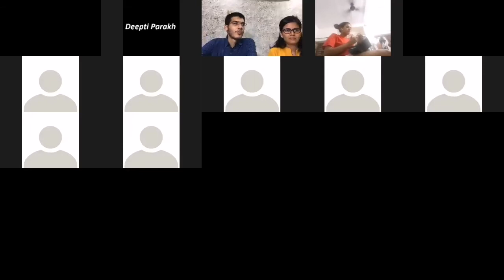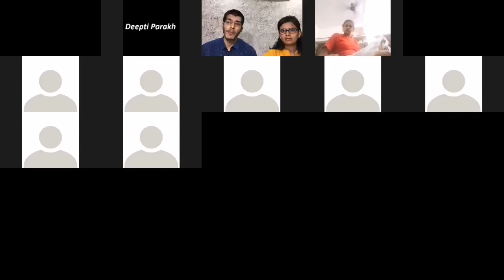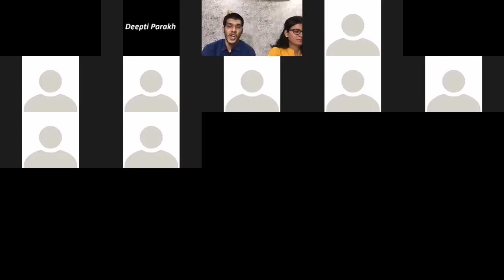Jigyasa - Glorious History | { Part - 2 }